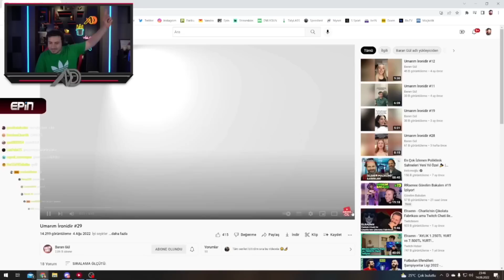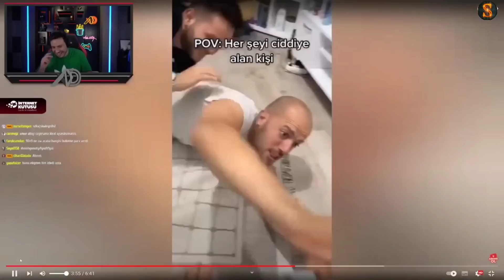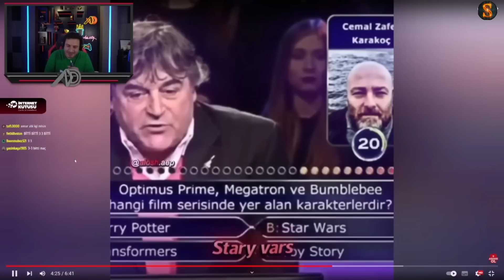ATABERK DOĞAN - UMARIM İRONİDİR #29 İZLİYOR